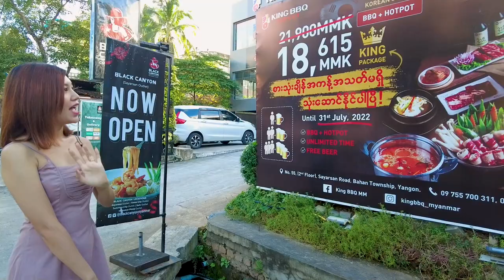Lost in Yangon? I can guide you.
In this video we explore Saya San Road in Yangon with our host Lily. We visit a traditional Burmese restaurant and an Indian restaurant and take a look at some of the other restaurants on the road as well. Join Lily as she explores Saya San Road in Yangon.